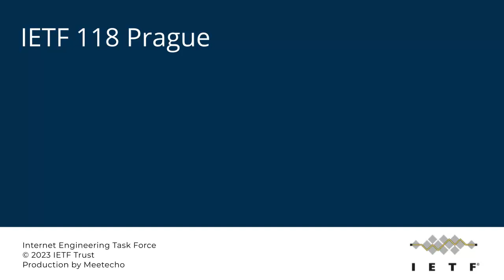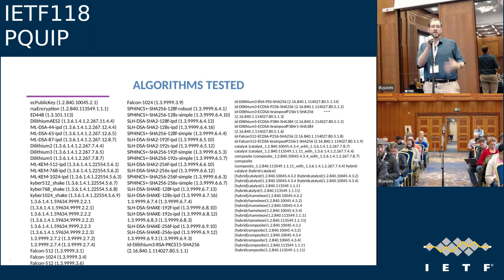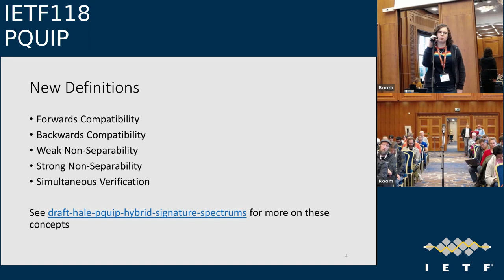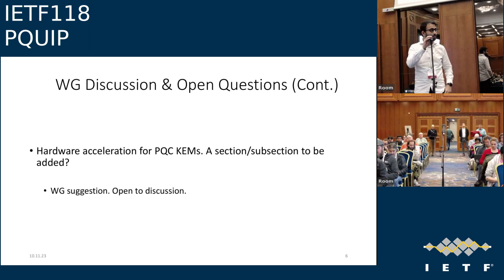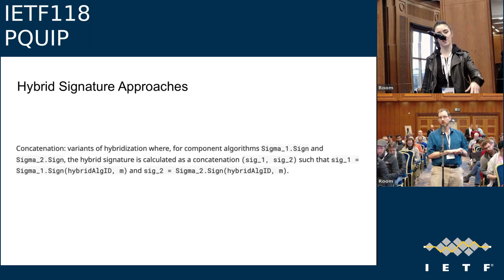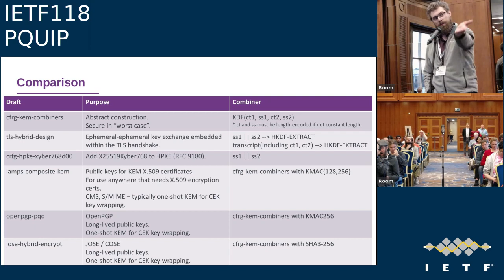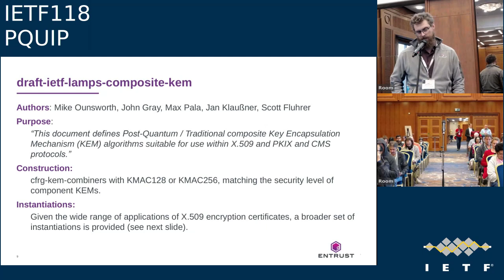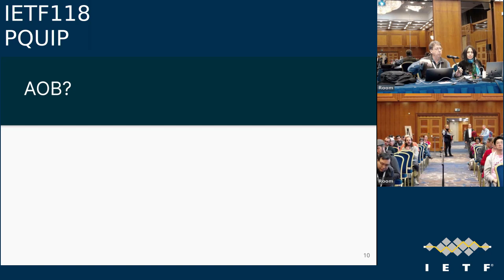IETF118-PQUIP-20231110-1200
PQUIP meeting session at IETF118
2023/11/10 1200